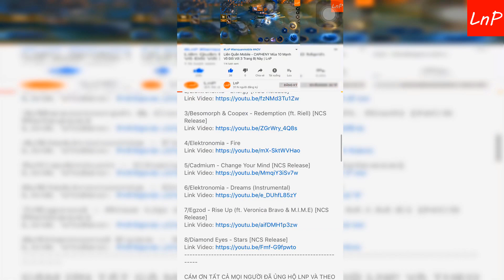Liên Quân Mobile - ILUMIA mùa 11 - Cô nàng Quốc Dân đối đầu Điêu Thuyền và Team nhiều sát thủ | LnP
Liên Quân Mobile | AoV | RoV | 펜타스톰 | 傳說對決 | 伝説対決 | Arena of Valor - ILUMIA mùa 11 - Cô nàng Quốc Dân đối đầu Điêu Thuyền và Team nhiều sát thủ | LnP